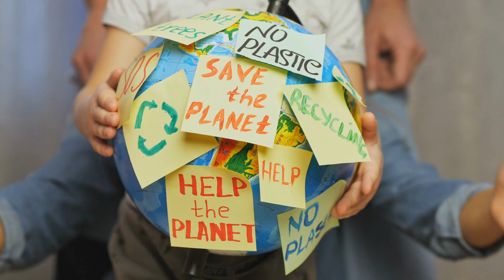Why Rhinos Are Crucial for Our Ecosystem | The Planet Voice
Rhinos help to shape and maintain their habitats by creating wallows, or mud holes, which are important water sources for other wildlife. They also help to control the growth of vegetation by grazing, which allows other plants and animals to thrive.
Rhinos are also important seed dispersers, they help to spread plant species throughout their habitats. The dung that they produce also supports a diverse array of insects and other animals.